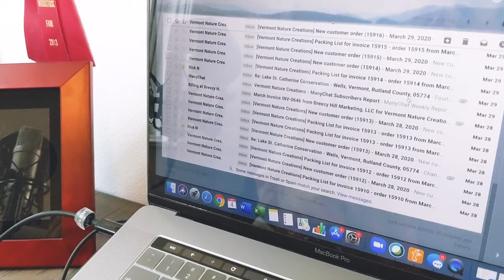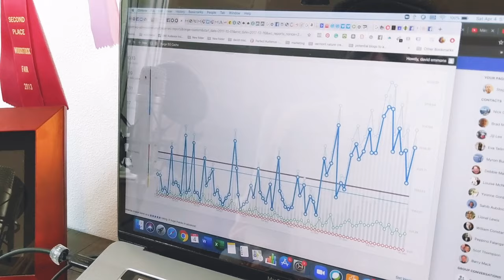Sell Art Online - Sustainable online sales can be yours when you follow a proven playbook.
Grab all of the free resources and you can find all of the information you need on the course